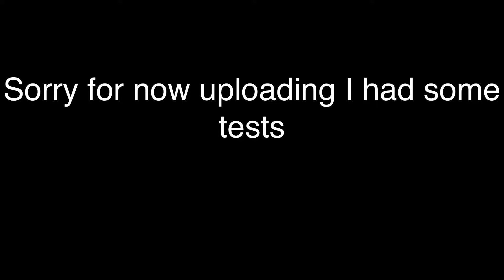Meet the two noob towers | Bloons Td Battles